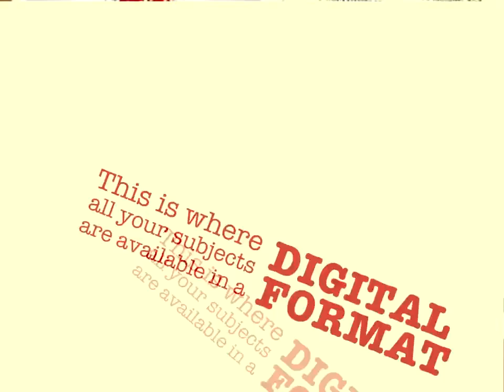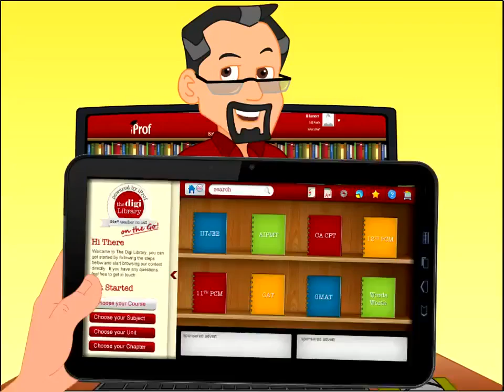IIT JEE, AIPMT, CAT, CA CPT, NDA, English Speaking Coaching at TheDigiLibrary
India's first & largest digital education library brings success to your doorstep with FREE video lectures, notes & much more from India's most respected teachers. Your FREE library

Happy to help!

IIT JEE/ AIPMT ONLINE BEST COACHING IN INDIA

# Thousands of video lectures with animations
# 24X7 Teacher assistance through phone & web
# Preloaded lectures on Tablet, study anytime!
# Invite friends; earn points, and do much more